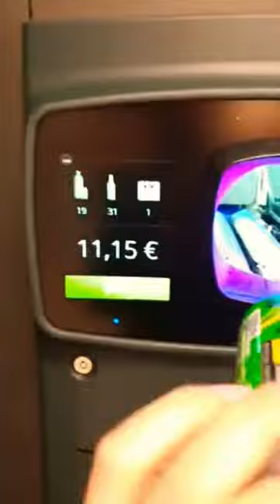Para Kazanmak Çok kolay